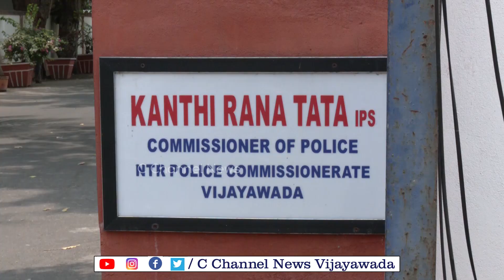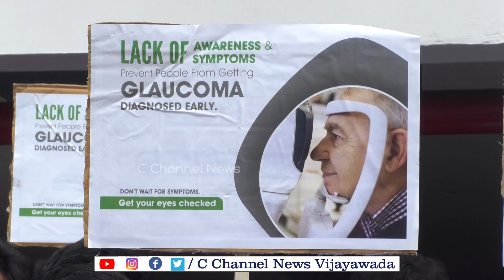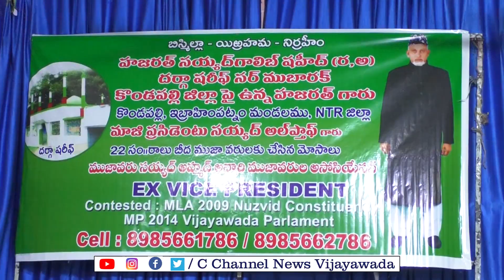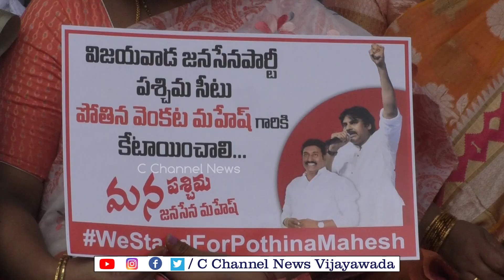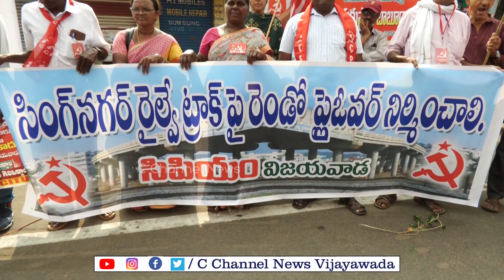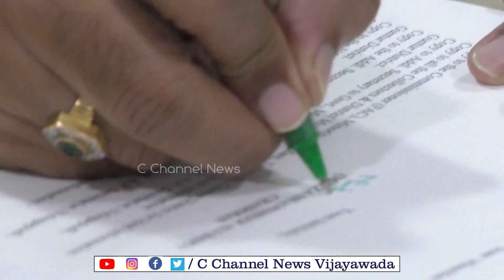16-03-2024 EVENING NEWS PART 02